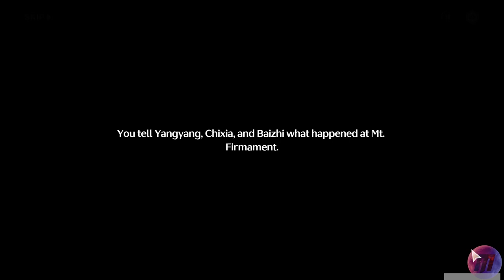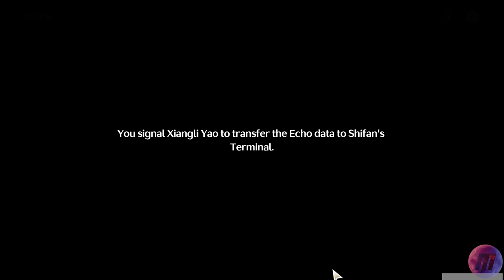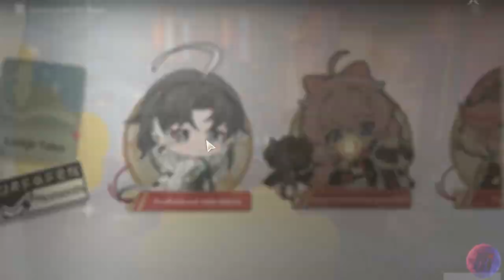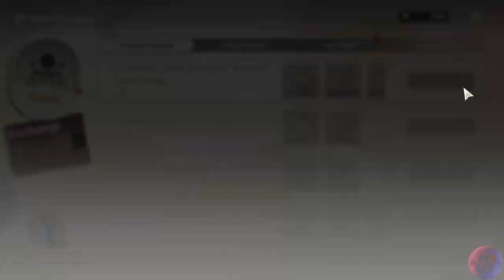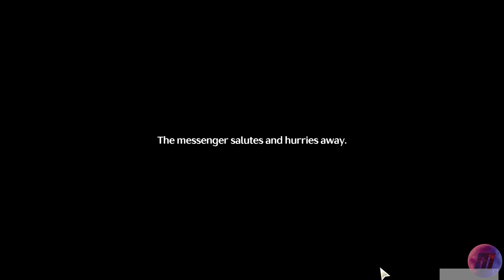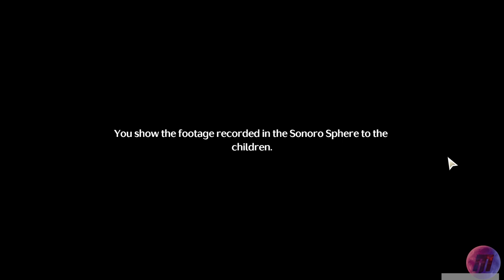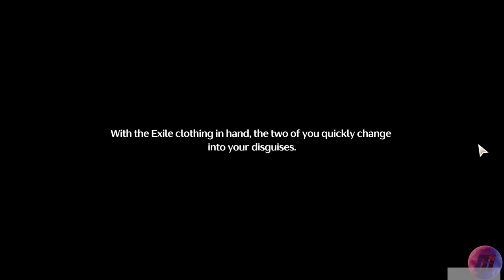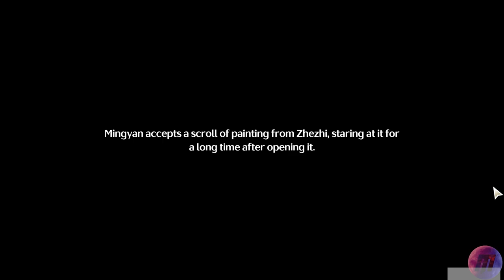WUTHERING WAVE In The Turquoise Moonglow Gameplay Walkthrough No Commentary